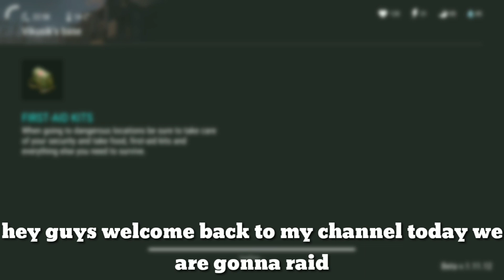KEFIR! HATES ME | RAIDING VIKUSIK | LAST DAY ON EARTH